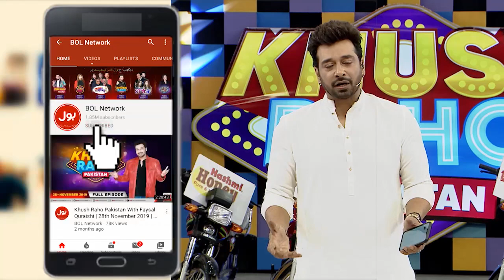Cool Dance Performance By Fayyaz | Khush Raho Pakistan Season 8 | Grand Finale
Cool Dance Performance By Fayyaz

Fayyaz Kay Thumkon Mein Hai Dum   Kiya Ab Tak Ka Munfarid Dance